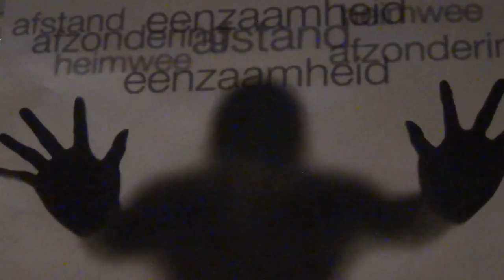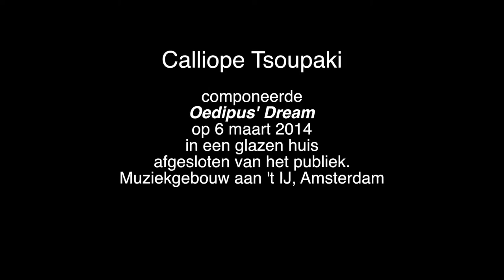Calliope Tsoupaki - The Making of Oedipus' Dream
Componiste Calliope Tsoupaki liet zich op 6 maart 2014 opsluiten in een glazen kas in Muziekgebouw a/h IJ, Amsterdam. Zij begon en voltooide haar compositie voor rietkwintet en kamerkoor: Oedipus' Dream.